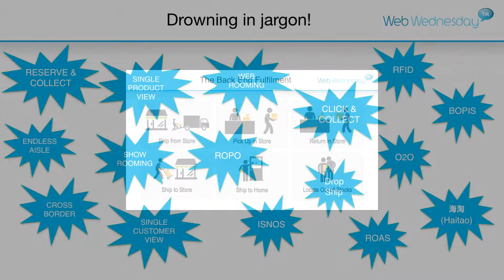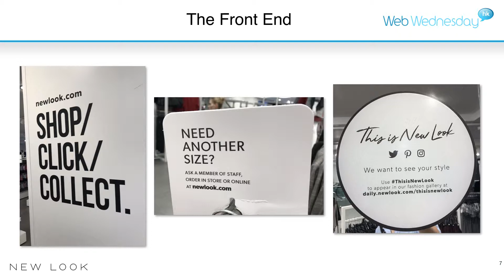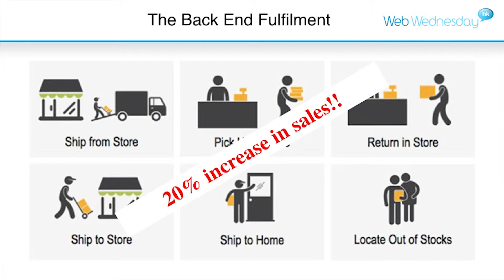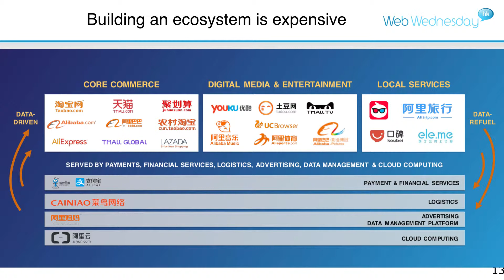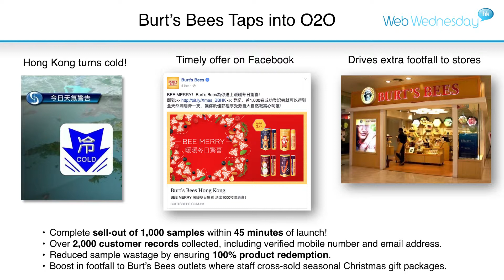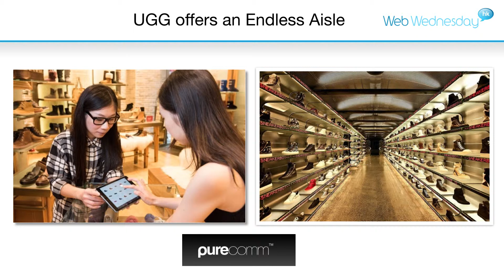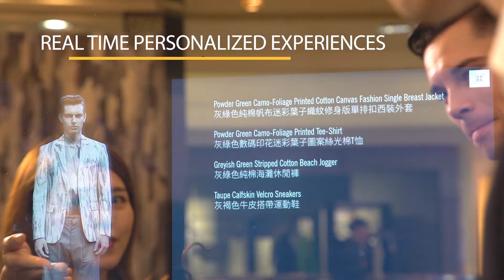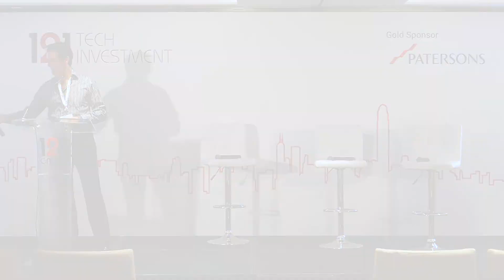Omnichannel Retail – Does it really exit? - 121 Tech Investment Hong Kong 2018